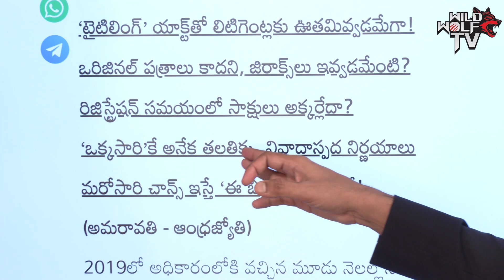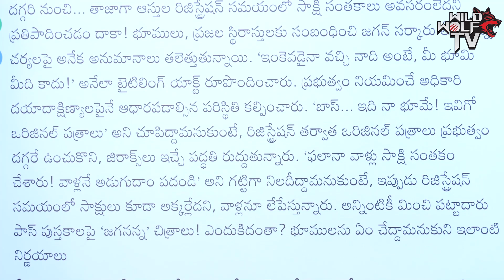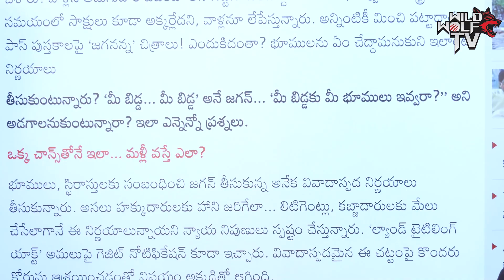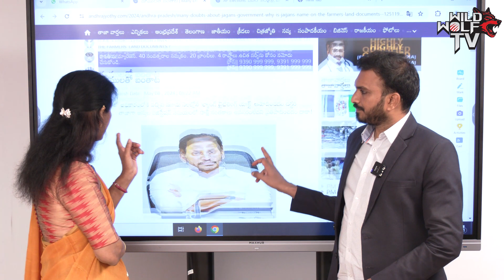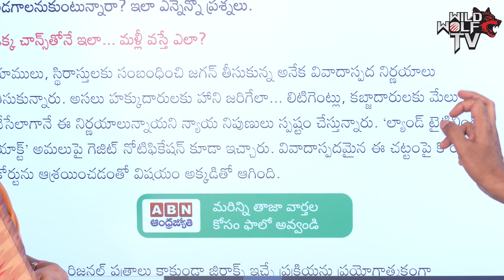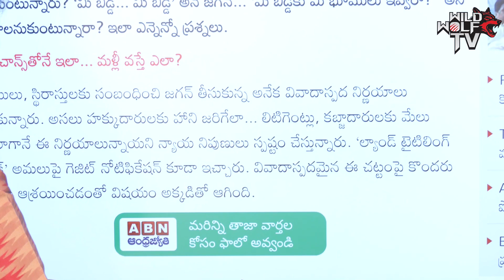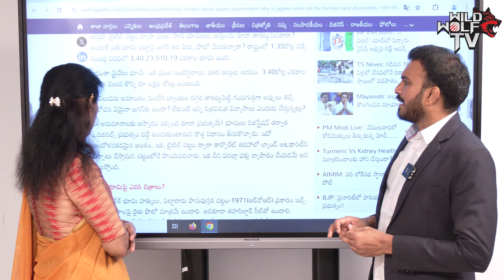AP Land Title Act 2023 | YS Jagan | AP New Land Registration Rules | AP Elections 2024 | Wild Wolf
AP Land Title Act 2023 | YS Jagan | AP New Land Registration Rules |  AP Elections 2024 | Wild Wolf Focus

Watch here